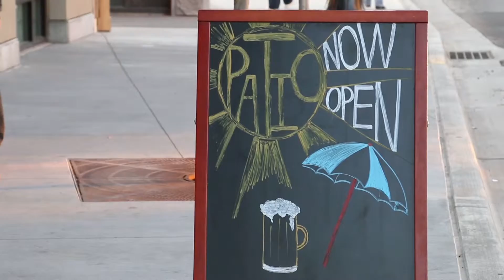Ryan Hender Films Promotional Film 2016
Wedding Highlight Short Film Photo Montage

wedding photography
wedding pictures
videographer
wedding photographers
wedding photos
videography
wedding albums
wedding photographer
video production
wedding videography
wedding videos
wedding images
wedding photography prices
wedding video
wedding album
wedding photo
wedding video songs
wedding videographer
engagement photography
local photographers
wedding photo album
videographers
wedding photography packages
utah wedding photographers
wedding dresses utah
wedding venues in utah
cheap wedding photographers
indian wedding photography
wedding cinematography
wedding photographer prices
wedding photography ideas
best wedding videos
modest wedding dresses utah
utah wedding venues
destination wedding photographer
wedding photographers in utah
wedding videographers
bridal photography
affordable wedding photography
indian wedding photographer
wedding cakes utah
wedding films
wedding reception venues in utah
catering salt lake city
freelance videographer
video productions
utah wedding photographer
wedding photographer cost
wedding video music
best wedding video
photography wedding
professional wedding photography
wedding photographers prices
wedding photography cost
wedding rentals utah
wedding photography pricing
affordable wedding photographers
indian wedding videos
outdoor wedding venues utah
park city wedding venues
photographer wedding
wedding photo packages
wedding venues in salt lake city
photographers in salt lake city
photography and videography
reception centers in utah county
videographer rates
wedding photographs
cheap wedding photography
destination wedding photographers
salt lake city wedding venues
utah wedding dresses
wedding venues salt lake city
wedding venues utah